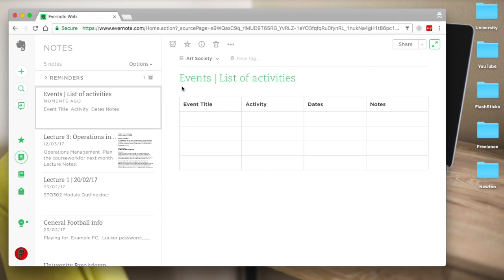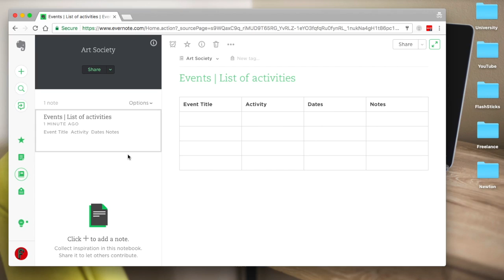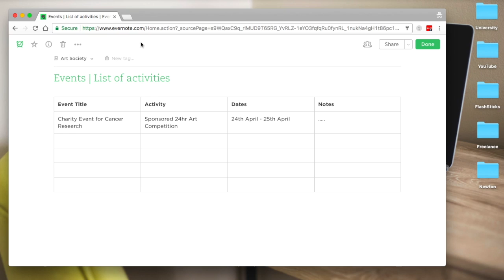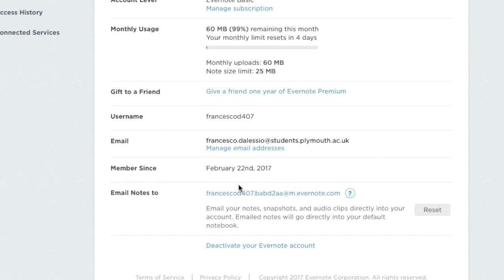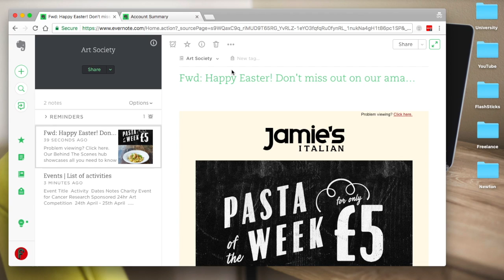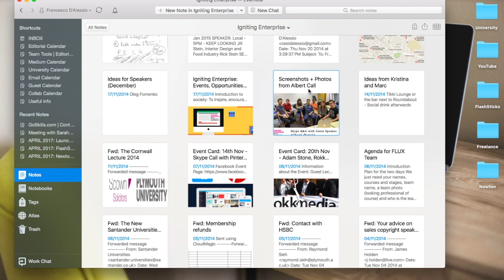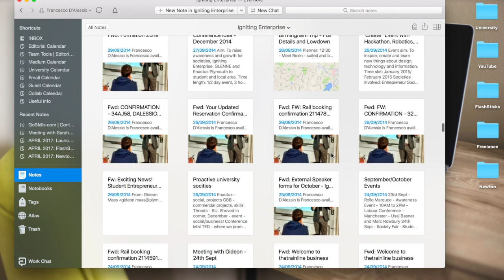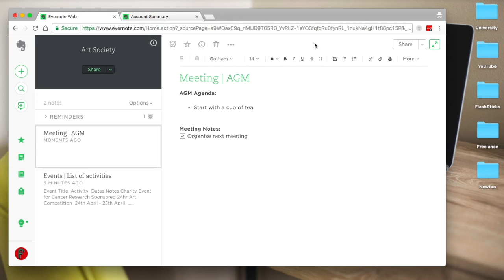Organising events | Episode 5| Evernote for Students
Evernote for Students is a YouTube series helping students get organized with Evernote for all their university endeavors.

In this episode, Episode 5 of the Evernote for Student series you'll explore how to organize events, activities, and information as a society/event organizer at University.

Being able to organize your information and plan ahead is precious. This video should give you an excellent taster, ready for the Evernote for Students Episode 6 all about career preparation.

▸ Prepare for events/activities with a table planner
▸ Email in your items to Evernote
▸ Improve your awareness of collecting information

COMING SOON:
▸ Episode 6:  Career Preparation after University

Premium for $35.00 or £29.99 a year.

// ABOUT ME

Francesco. 😃 Keep Productive is a community dedicated to helping you find the best productivity applications and achieving your goals through interviews/advice with experts in the productivity field. You can find out more about Keep Productive over Keep Productive is a community dedicated to helping you find the best productivity applications and achieving your goals through interviews/advice with experts in the productivity field. You can find out more about Keep Productive over Find the perfect productivity tools with Tool Finder
POPULAR TOOLS